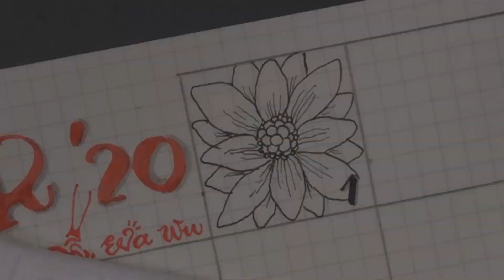Day 1 Inktober 2020 Zentangle Garden 禪繞花園 by Eva Wu 禪繞畫 禅绕画 ゼンタングル This is a daisy( 🌼?)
TOOLS:
SAKURA MICRON 01/05 BLACK
KURETAKE MS7700 BRUSH MARKER 065 ROOT BEER FLOAT/050 PURE YELLOW
WATER BRUSH

另外，我也強調“可以從任一位置開始畫”。 我是刻意不拍位置的。不提供位置照片，就是希望大家不要被我的示範所影響， 請大膽落筆，發揮你的創意！ 整體完成圖會在項目完成後提供。
I also emphasized that "you can start drawing from any position." I deliberately did not take the position photos, I hope that everyone will not be affected by my demonstration. Free your creativity! The overall completion drawing will be provided after the project is completed.

🎥 All my Zentangle videos are at 2x speed and have been edited to shorten the length. Actually, to complete a tile will take 1~2 hours.
💔 Please don't ask me about the pattern name. There are countless patterns, I can draw them but really have trouble remembering their names, maybe that was due to my insufficient brain capacity. LOL🤣 To me,  "PATTERN NAME" is never the focus.  Don't know the name but we still can enjoy the fun of Zentangle. 😉